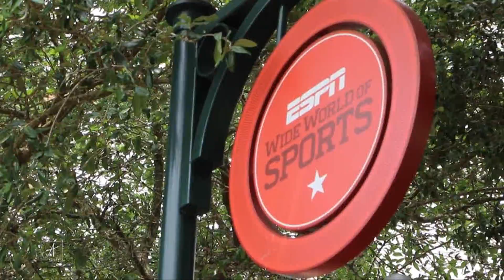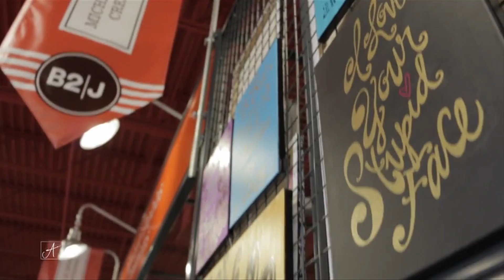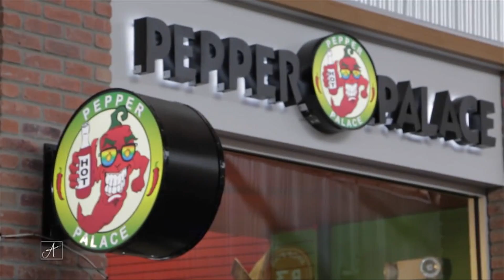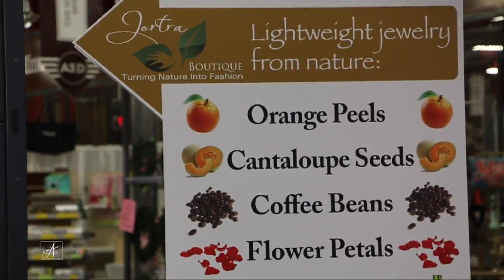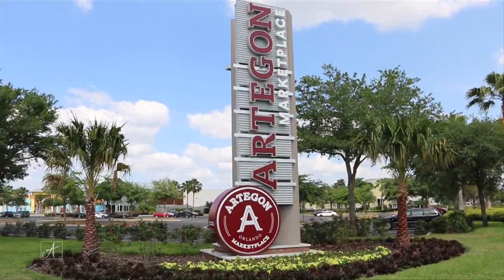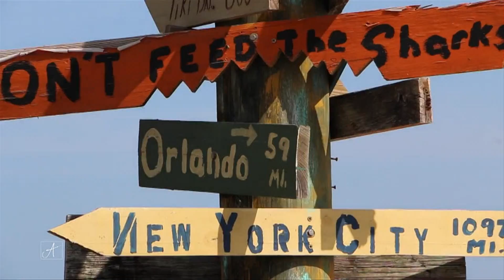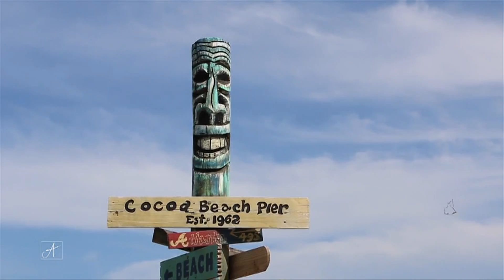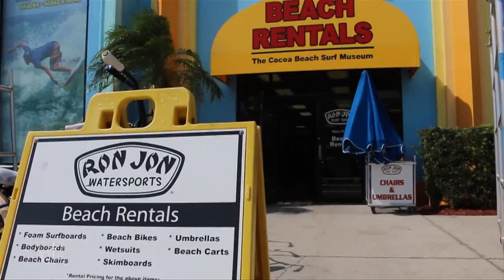ANICA BEARA - FREDISON COSTA